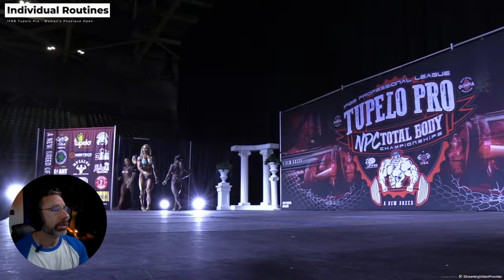In-Depth Breakdown: IFBB Tupelo Pro Women's Physique 2024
My reaction, commentary and breakdown of the 2024 IFBB Tupelo Pro Women's Physique Division category, from Friday August 16th.

0:00 - Intro
0:29 - Initial group comparisons
2:46 - Individual presentations
12:34 - First callout
17:46 - Second callout
21:20 - Third callout
23:22 - Fourth callout
25:43 - Results and recap